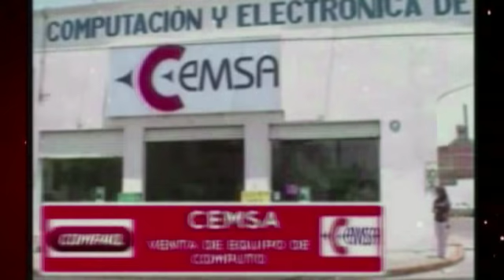XIII MARCHA DEL ORGULLO LGBTTTIQ+ RECONOCIMIENTO AL COMPAÑERO ANDRES SALAS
XIII MARCHA DEL ORGULLO LGBTTTIQ+ EN CUAUTLA MORELOS ACOMPAÑADO DE NUESTROS PRESIDENTES ARACELI GARCIA Y RODRIGO ARREDONDO SE LE ENTREGO RECONOCIMIENTO AL AMIGO ANDRES SALAS 16 JULIO 2022, NO CUENTO CON DERECHO DE AUTOR DE LA MUSICA, SIN FINES DE LUCRO.